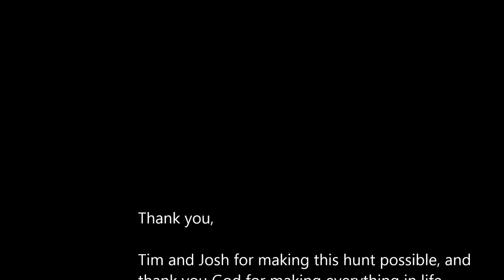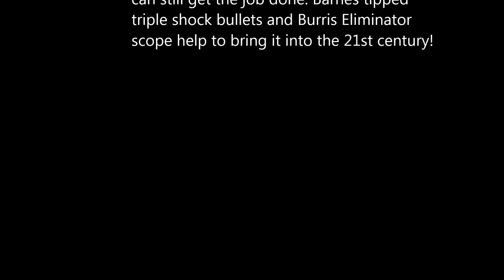My first sucessful alaska bear hunt 2015